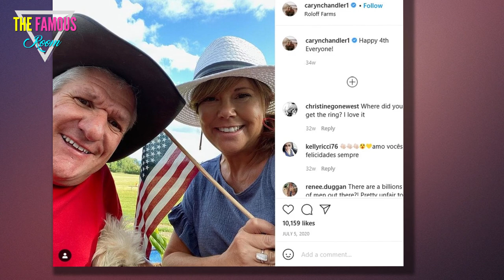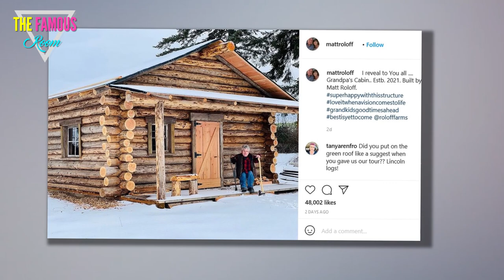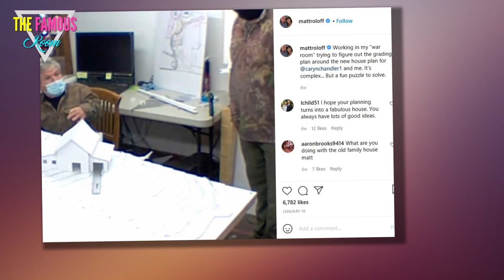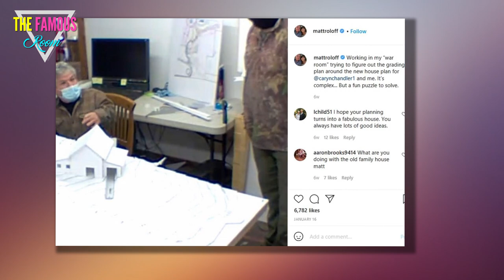Little People Matt Roloff shows off new log cabin he built himself after kicking Amy off family farm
LITTLE People, Big World star Matt Roloff has been hard at work on various constructions on his farm for months, and he just finished a new log cabin.

The new building arrives after the 59-year-old kicked his ex-wife Amy off the property after nearly 30 years there.

Amy, 56, lives there for years after her and Matt’s 2016 divorce, but he finally bought her out of her share of the farm and she moved out last February.

Now that hey’ve both moved on, he with Caryn Chandler and her with fiancé Chris Marek, Matt is giving the Roloff property a major refresh with new homes and amenities.

On Thursday, Matt revealed he completed a log cabin of his very own, on his very own.

The LPBW star stood in front of the establishment, while holding a large axe, and stared directly into the camera, looking proud of his accomplishment.

The wooden home has one window next to the front door, as well as one on the side, and a small front porch with a tiny bench and a overhang covering.

Matt captioned the photo: “I reveal to You all Grandpa’s Cabin.. Estb. 2021. Built by Matt Roloff.”

He added a few hashtags, sharing that he’s “super happy with this structure [and] loves it when a new vision comes to life.”

He continued: “Grandkids, goods times ahead. Best is yet to come.”

Matt and his ex Amy share four kids – Zach, 30, Jeremy, 30, Molly, 27, and Jacob, 24.

They also have four grandkids, as Zach has two children with his wife Tori, and Jeremy has two with his wife Audrey.

Aside from the log cabin, Matt’s also been working hard on building a new home for he and his girlfriend Caryn to live in together, as she doesn’t want to live in the same house he shared with his ex-wife.

The 53-year-old was Matt's personal assistant for many years prior to them getting together, and she refuses to live on the farm until the new home is complete because she doesn’t want to be reminded of Amy.

Amy has moved on since the 2016 divorce and is now engaged to fiance Chris Marek

While waiting for the new place to be finished, Caryn purchased a new house in Oregon after putting her old one up for sale.

The nearly 1,500 square-foot home boasts three bedrooms and two-and-a-half bathrooms.

A source revealed: "Caryn and Matt have been through a lot since his divorce from Amy.

"She would love to live on the farm but has made it clear she does not want to live in Amy's old house and wants Matt to finish their dream home.

The insider added: "Caryn wants a fresh start and doesn't want to fill Amy's shoes by being in the house they shared together.

"She has recently moved into another small house and is happy where she is for now, but hopes they can live together on the farm in the future."

Last month, Matt offered fans an update on the construction, with a photo of him inside his “war room” with a blue face mask on and a model of the house sitting on the desk in front of him.

Matt captioned the in-progress shot: “Working in my ‘war room’ trying to figure out the grading plan around the new house plan for @carynchandler1 and me.

“It’s complex... But a fun puzzle to solve.”